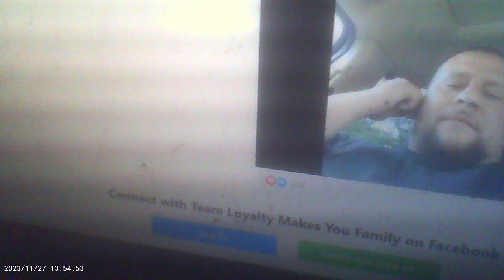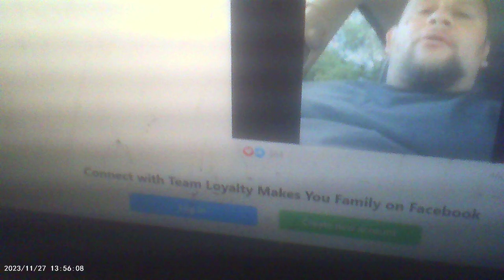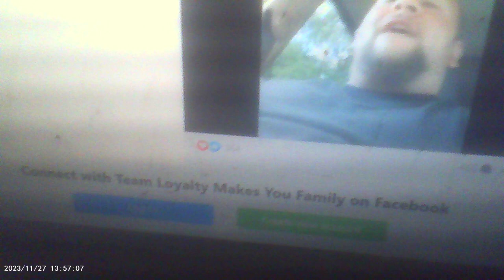the date is and I couldn't get it well, but it July 29th 2020 just a few months before v2k came at m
In the last one I will try to aim the pen camera better to get the date in better.
I don't care I want this shit off these bastards are hitting me with v2k or made sound recordings to be sent to someone douche in the Govt then they hit me. One way or the other I want this shit off and don't care what these people say they do. In my report it says there is an anti Trump group and and a pedo group. If so they are in the least complacent with pedo crimes...